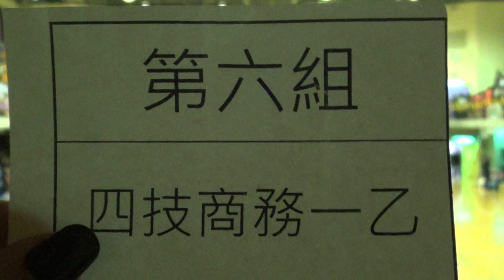第二屆創意啦啦舞競賽 (06)四技商務一乙